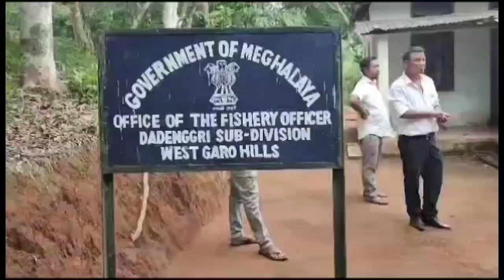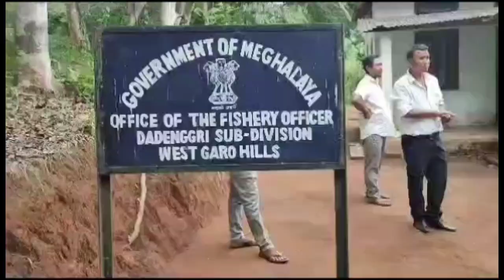Dadenggreni TMC MLA Ruba Mrongni agananirang